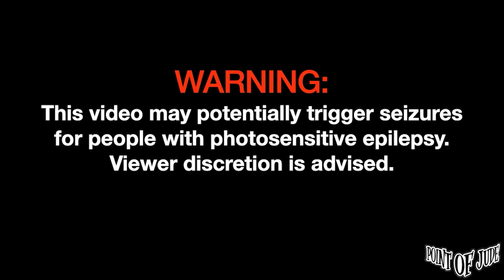Jason Dhakal What's Ur Move? [Live at Balcony Music House - Full Song] (High Quality)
Jason Dhakal What's Ur Move? [Live at Balcony Music House October 07, 2023 - Full Song] (High Quality)